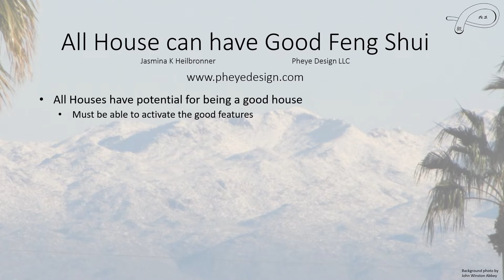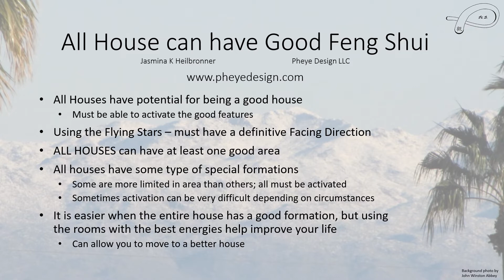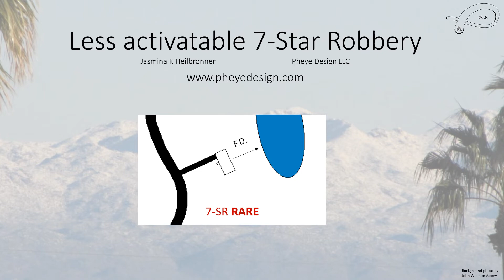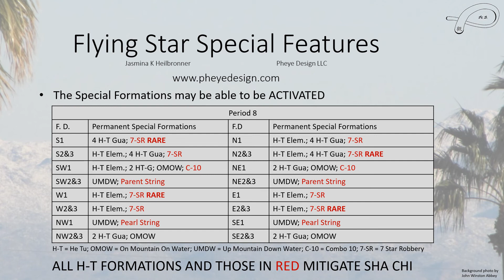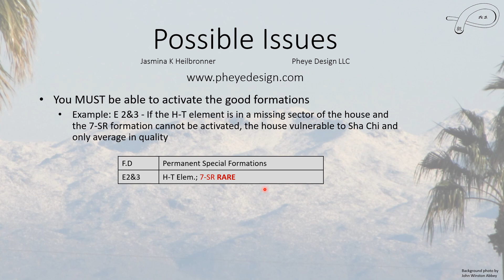Good vs Bad Feng Shui Houses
All houses have the POTENTIAL to be good houses.